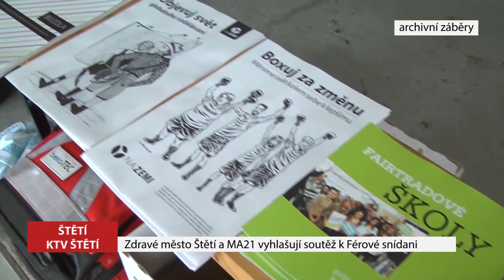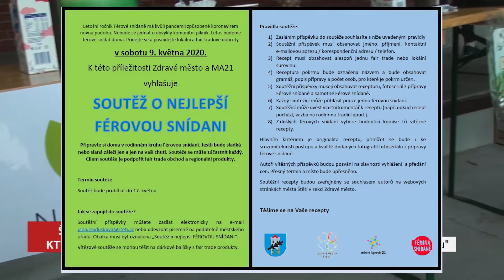ŠTĚTÍ: Férová snídaně - soutěž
Druhou květnovou sobotu se po celé České republice uskuteční snídaně na podporu místních a fairtradových pěstitelů – Férová snídaně. Letošní jubilejní 10. ročník má kvůli koronavirové pandemii zcela novou podobu. Nebude se jednat o obvyklý komunitní piknik za pěstitele. Během předchozích ročníků Férové snídaně jsme se scházeli na Husově náměstí. Letos budeme snídat v domácím prostředí se svou rodinou, a to fairtradové a lokální potraviny. Může to být fairtradový čaj či káva, bábovka s fairtradovým cukrem a kakaem. To vše můžeme doplnit lokálními produkty, jako jsou vajíčka, mléko, mouka, sýry či zelenina od místních farmářů.